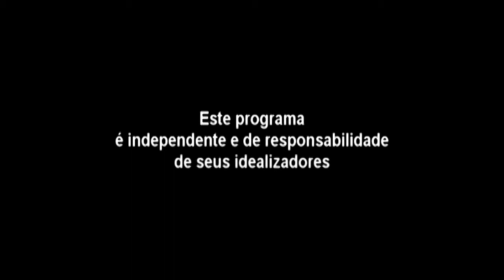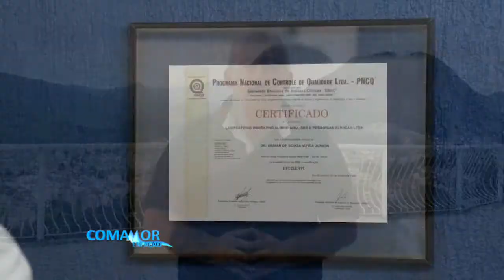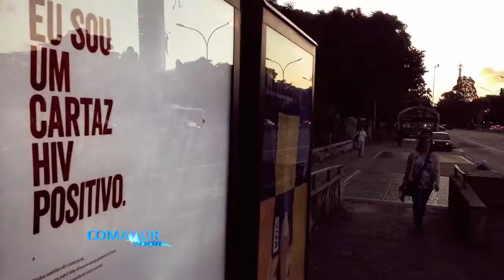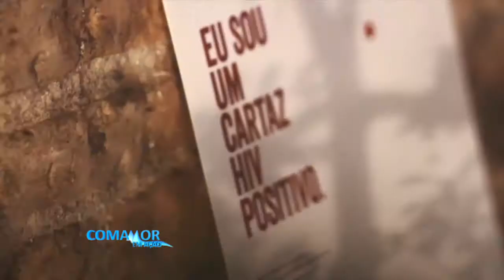COMAMOR EM AÇÃO 21 04 17